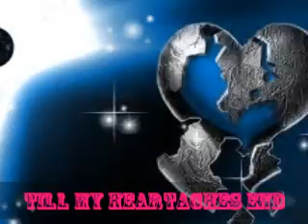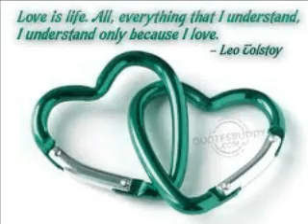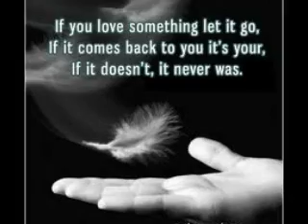Till my heartaches end by babylin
Princess_kikay & kikay ganda